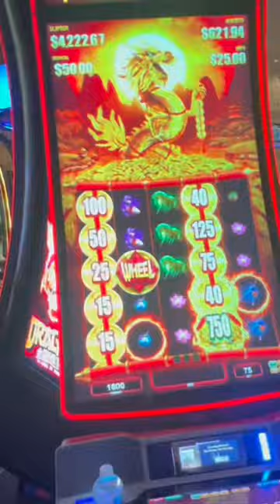NEW VLOG OUT NOW!